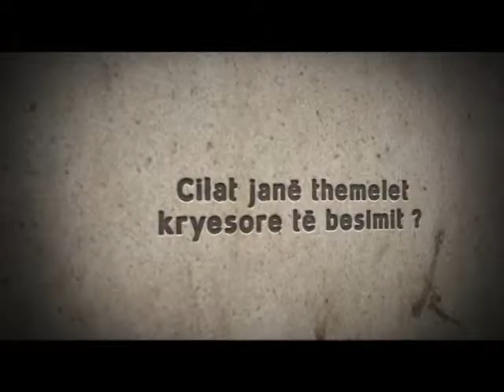Allahu eshte Zoti i vetem - Agim Bekiri (Promo)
Besimi ndërnjet arsyes dhe besetytnive - Peace Tv Shqip